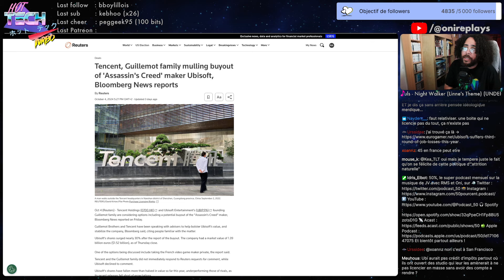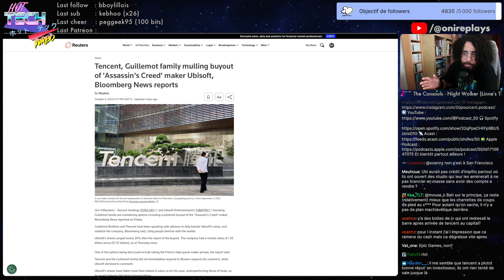Que se passe-t-il entre Ubisoft et Tencent ? | Hot Tech Turbo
Économisez sur vos jeux Steam et soutenez Oni en achetant vos jeux sur Gamesplanet